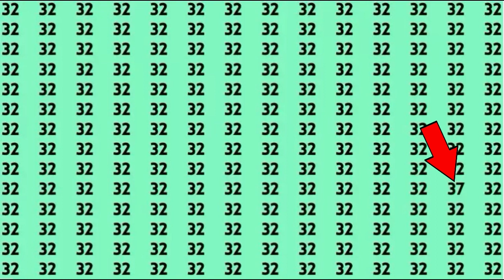Brain Teaser Eye Test no.6 Find the number 37 In 20 Seconds...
Observation Skill Test: If you have Eagle Eyes Find the Number  37  in  20   Secs

If you are a keen observer try to find the Number 1 in this Optical Illusion. It is time to put your eyes to the test and know how good your perception is!